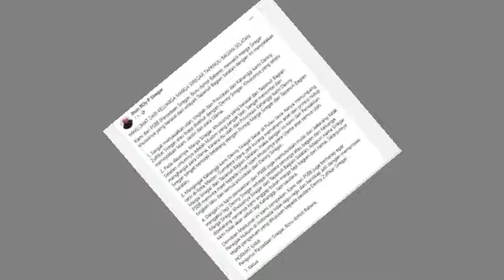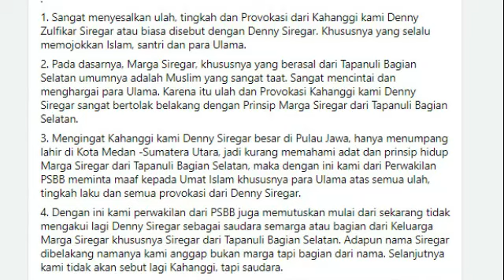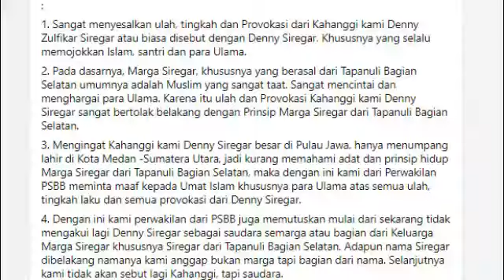GERAM DENGAN ULAHNYA,DENNY SIREGAR DIPECAT